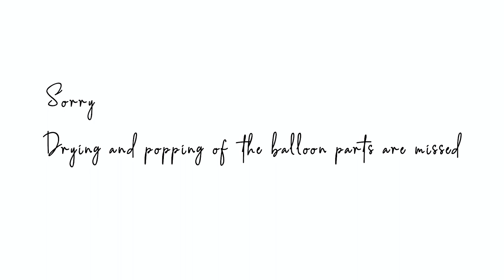CUTE INCENSE BURNER |incense diffuser diy